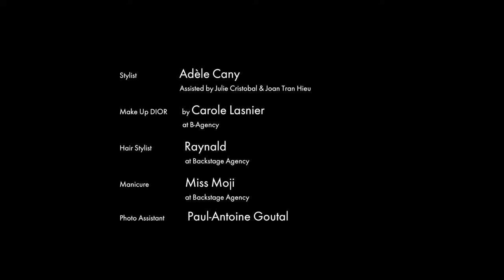Mischa Barton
Hairdreser : Raynald
Nail Artist : Miss Moji
Photographer : Benjamin Kanarek